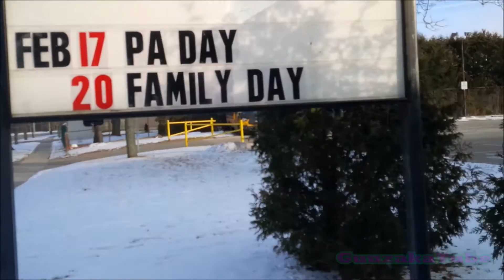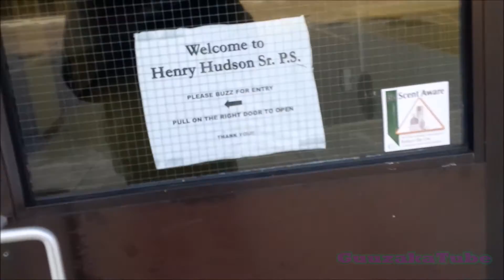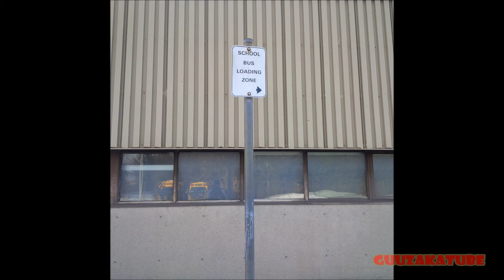Henry Hudson Senior Public School - Walk around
I walk around Henry Hudson Senior Public School and film it. Brrrrrrrr! My darn fingertips didn't like the cold, and sorry for the creepy breathiness.

- Originally filmed on February 04, 2017
- Walmart part was filmed on February 09, 2017 ㅤㅤ ㅤ
ㅤ
Amazon 📦
United Kingdom 🍵
ㅤ
eBay 🌐
United Kingdom 🍵